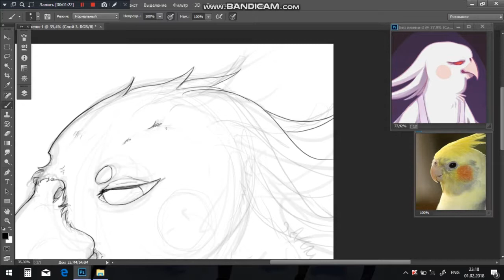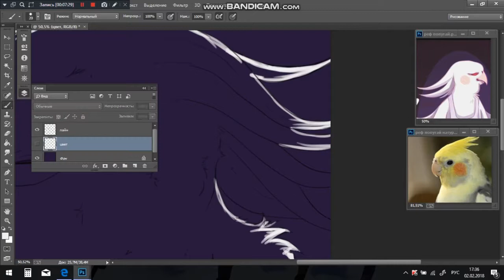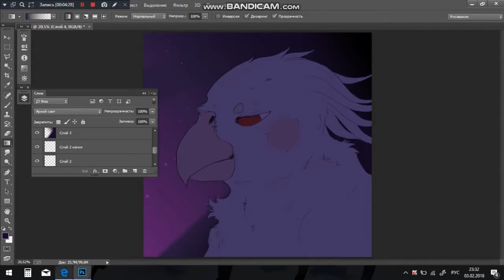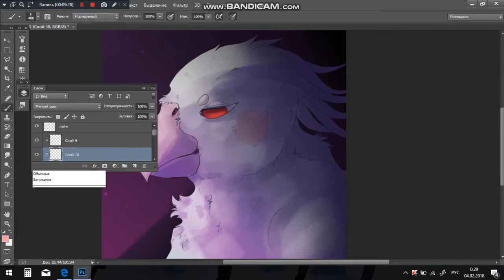Speedpaint | White parrot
Real time: 1.5 hours
Programs used: Photoshop CC